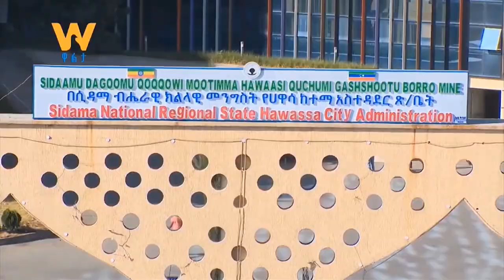Hawassa City Tour in 4K: The 2nd Capital of Ethiopia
Ethiopia Hawassa is a city in Ethiopia, on the shores of Lake Awassa in the Great Rift Valley. Its name comes from a Sidamic word meaning "wide body of water".
It is 273 km south of Addis Ababa via Bishoftu, 130 km east of Sodo, and 75 km north of Dilla.
The town serves as the capital of the Sidama Region. It lies on the Trans-African Highway 4 Cairo-Cape Town and has an elevation of 1,708 meters above sea level.